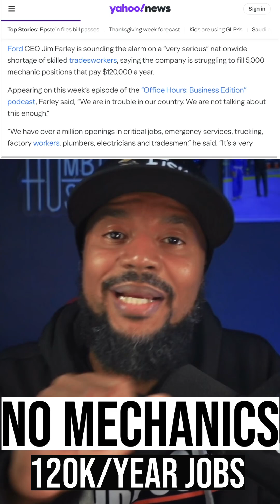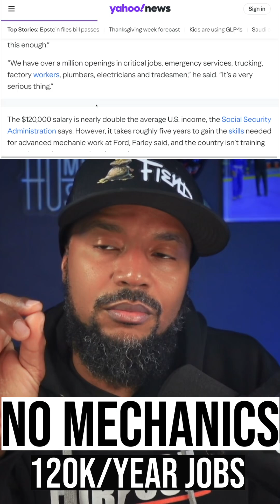No Jobs? Why Can't Ford Find 5,000 Mechanics at $120k/Year!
The U.S. is facing a staggering shortage of skilled workers, especially in the automotive industry. Despite Ford offering salaries of $120,000 for mechanic positions, they are struggling to fill 5,000 roles. This disconnect between high-paying jobs and the lack of qualified candidates raises critical questions about our training and education systems. In this video, we dive deep into the alarming statistics and urgent needs of the labor market today. Here's what you will learn:

- The shocking reality of job openings vs. qualified candidates in skilled trades
- Why the average household income context makes these mechanic positions appealing
- The five-year journey needed to become a qualified technician and the current gaps in training
- Insights into broader labor market issues, revealing over a million unfilled roles in critical sectors
- How trade schools are falling behind in preparing students for today's technological advancements
- Potential solutions being implemented, including Ford's $4 million scholarship program
- Cultural attitudes towards vocational training and their impact on the workforce

Join us as we explore the urgent need for change in the way we educate and train our workforce. Don't miss out on understanding how this skills crisis affects you and the economy at large. Watch now to discover why action is needed before it's too late!